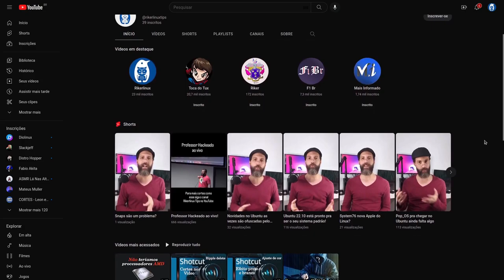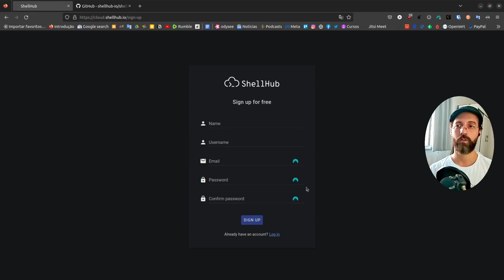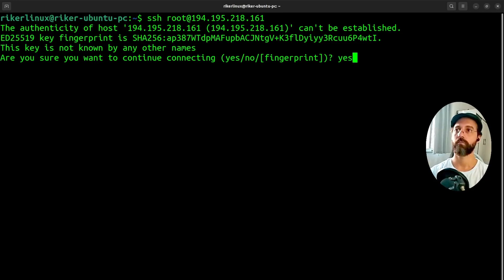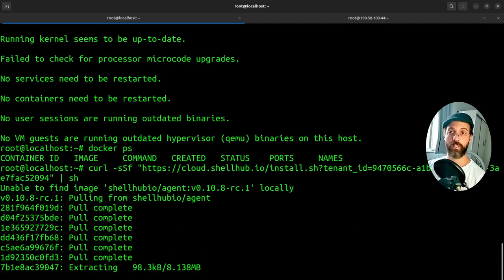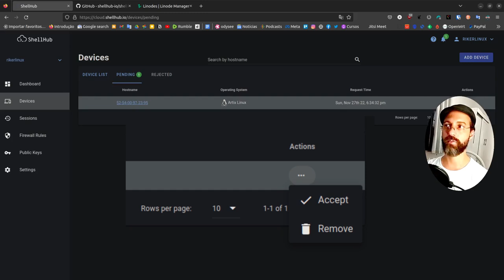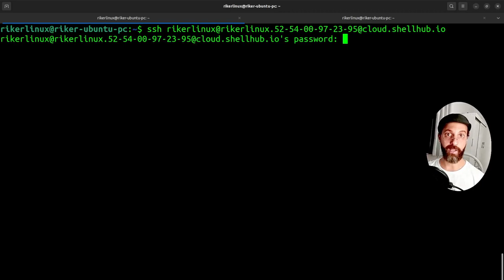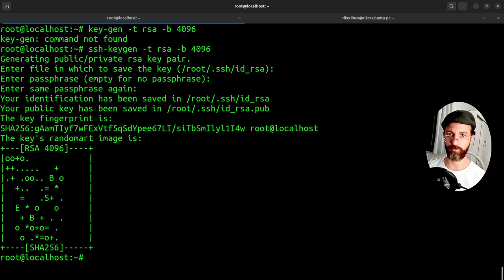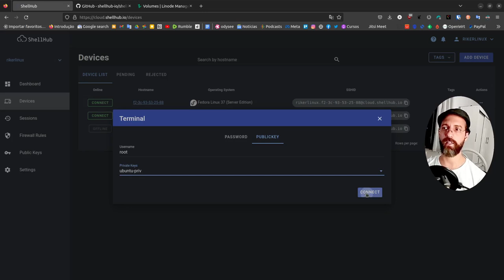Conexão SSH fácil, rápida e segura - Com o ShellHub você acessa seu servidor com poucos cliques!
Conexão ssh nunca foi tão fácil. Acesse seu servidor via conexão SSH de qualquer lugar do mundo facilmente!
Com ShellHub você se conecta aos servidores de sua casa de qualquer lugar, sem demora ou dificuldade pra configurar.
O SSH do século XXI!
O ShellHub se trata de uma tecnologia para acesso ao servidor por SSH, permitindo acessar diversos dispositivos Linux de maneira fácil.

A Zip4Me te da um endereço nos EUA, entre e se cadastre para comprar com empresas que não entregam no Brasil, pois a Zip4Me entrega pra você

shellhub keygen Linux opensource chatgpt Riker um ex-usuário Apple (iphone, iPad, iPod, Macbook e o macOS), começou a usar Linux em 2014. E em 2015 começou um blog para traduzir do inglês tutoriais sobre a distro Linux Fedora. Então em 2016 surgiu esse canal no Youtube e com o tempo outras distros Linux como Ubuntu, Debian, Arch Linux, Linux Mint e Zorin OS começaram a ser abordadas também, tornando o canal Rikerlinux um portal de tecnologia focado em sistemas baseados em linux e programas de código aberto (open source), mas não deixando de lado os demais sistemas UNIX como o BSD e macOS.